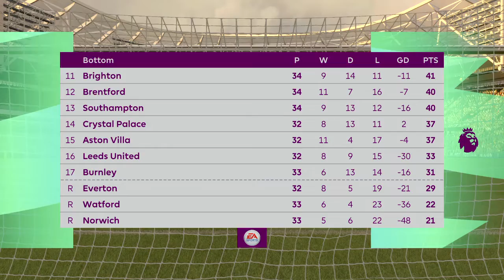Premier League 2021/22 - West Ham v Arsenal